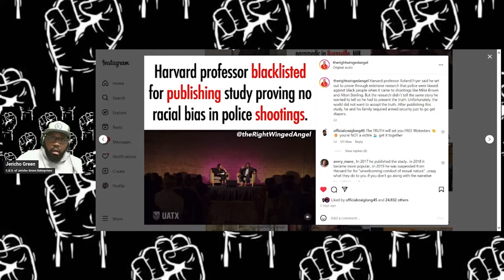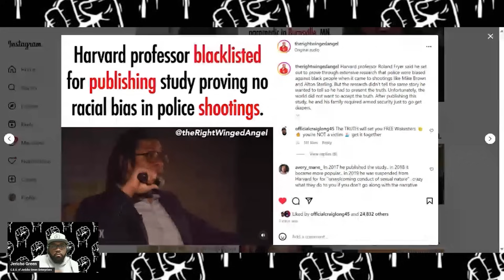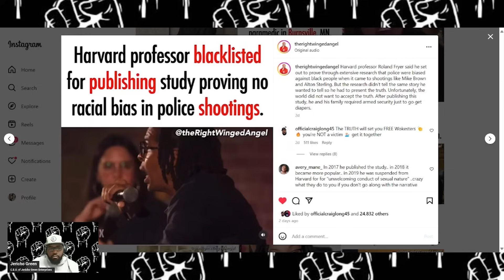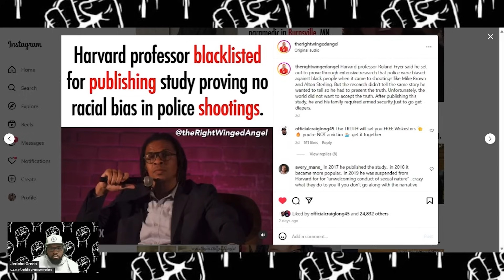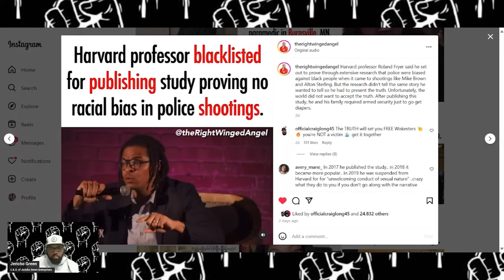BLACK Harvard Professor DESTROYS Racial Bias In Police Shootings Narrative